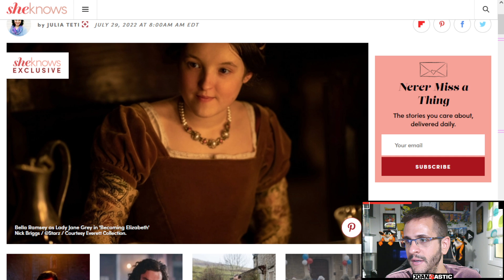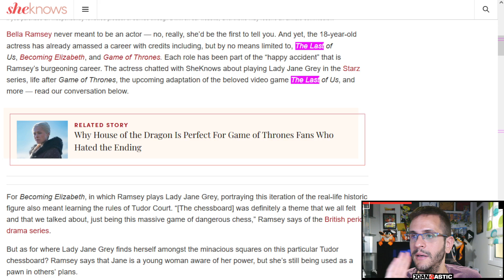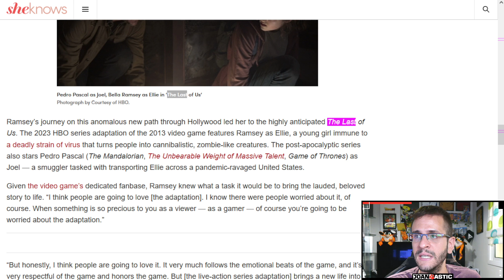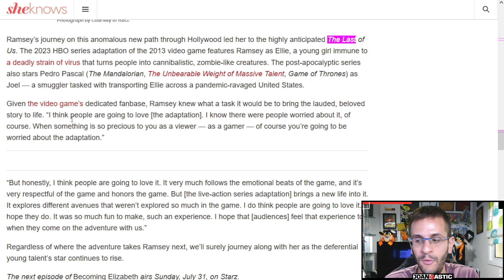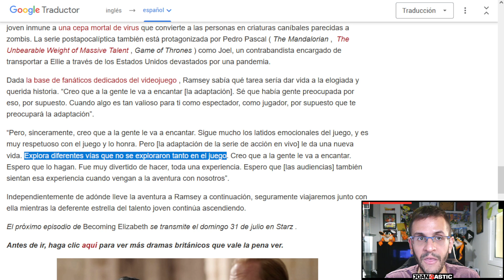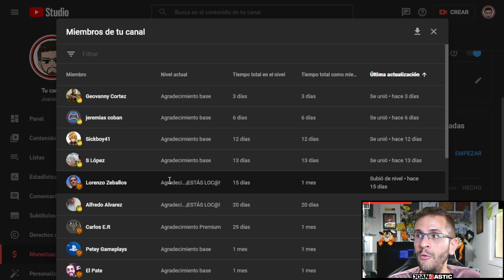La PRINCIPAL PREOCUPACIÓN de los fans de The Last of Us sobre la serie: habla RAMSEY | TLOU HBO 106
MIEMBROS LOC@S
ncoxyloto
Alfredo Álvarez
Lorenzo Zeballos

MIEMBROS PREMIUM
K2_Robotics
Ordono
Jadudada
Jessy Garcia
Mario Jesús Aguilar
Carlos E.R

MIEMBROS BASE
Esther Rain
Manu
David Fernández
Nacho Arévalo
Lauri in Finland
Elías Yarus
The Jokerys
Sheika Games&Films
-M- Montero
David Cortes
ricardo gallardo
El Pate
Petey Gameplay
S. López
Sickboy41
Jeremias Coban
Geovanny Cortez

CAPITULOS
0:00 Introducción
1:56 Declaraciones de Bella Ramsey
6:32 ¿A qué se refiere?
9:28 Final